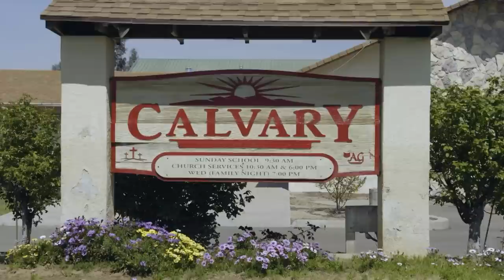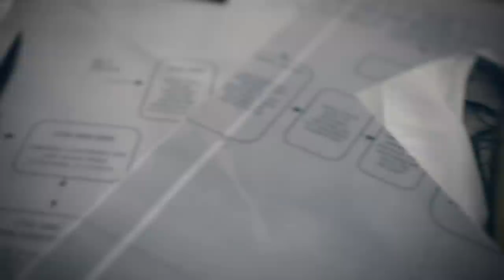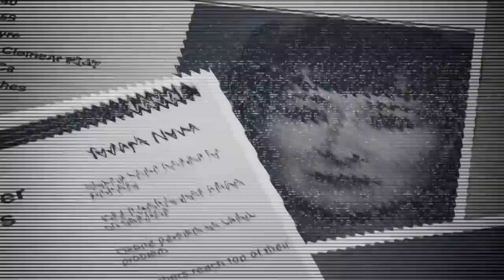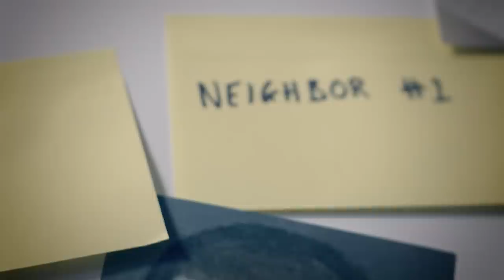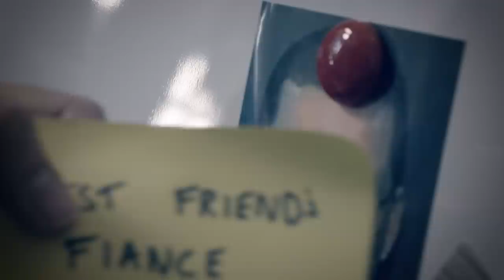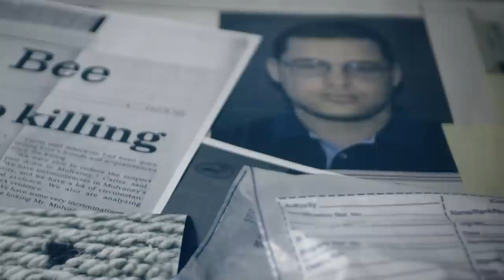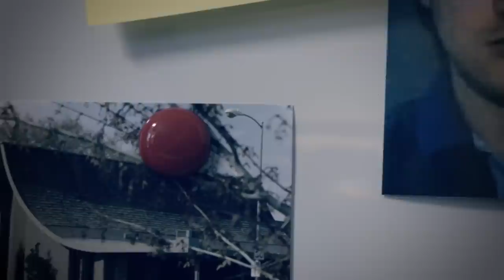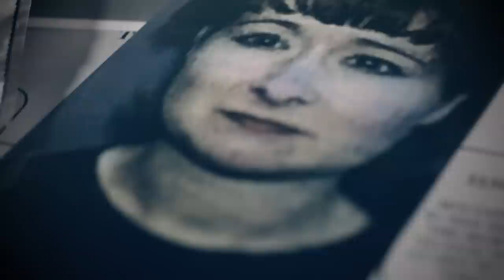Christopher Mulvaney | How I Caught the Killer | Beyond Crime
After finding her dead in a bathtub full of bleach, detectives had their work cut out for them as they narrowed down Susan Eyre's killer from an incredible 210,000 possible suspects.

Revealing, like never before, what it is like to be a police officer working on the most incredible and inconceivable murder cases in criminal history. A look into murder cases from the first 999 call, the investigation and then the guilty verdict.